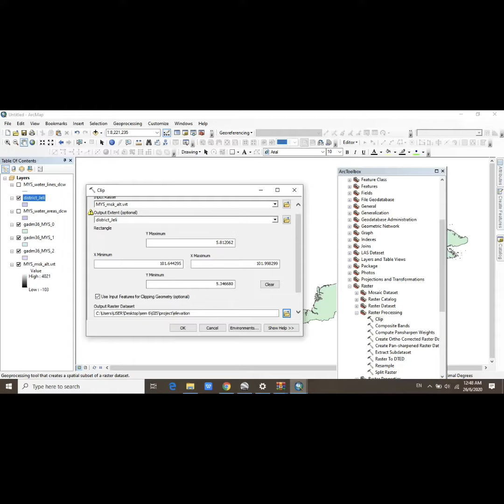Gis Tutorial of identification of water quality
Sustainable Science Student of Universiti Malaysia Kelantan has presented GIS tutorial on the identification of water quality in Lata Renyok, Jeli Kelantan